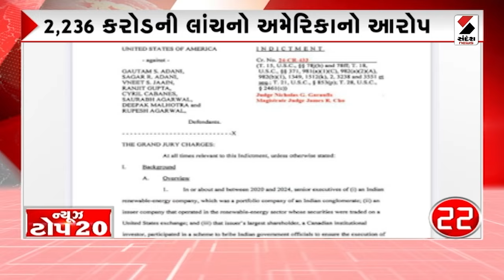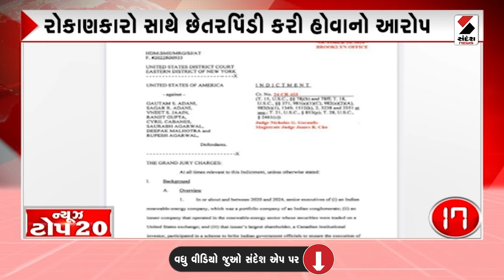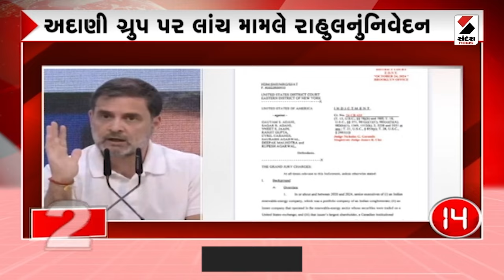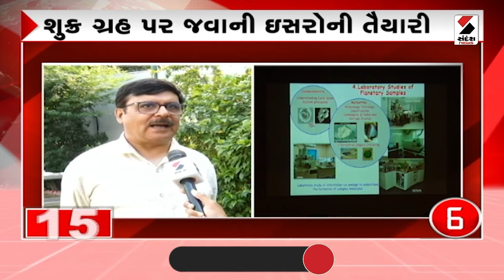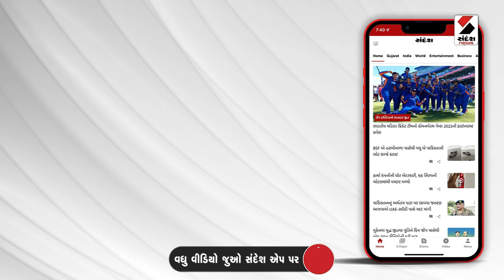Top 20 News | ગૌતમ અદાણી પર અમેરિકામાં ગંભીર આરોપ | Gautam Adani | America | Sandesh News